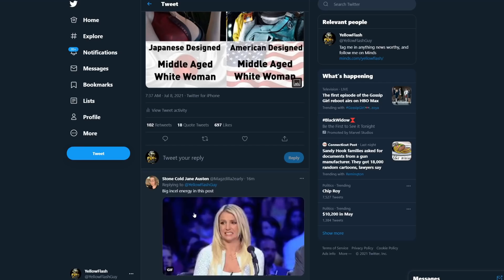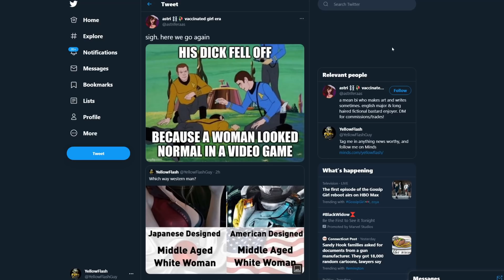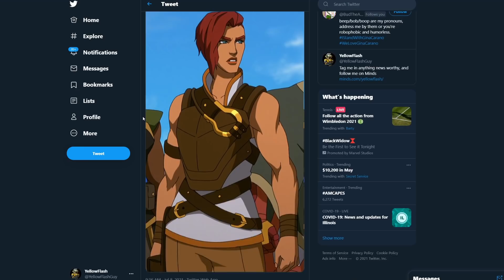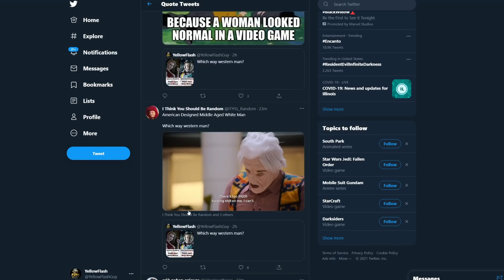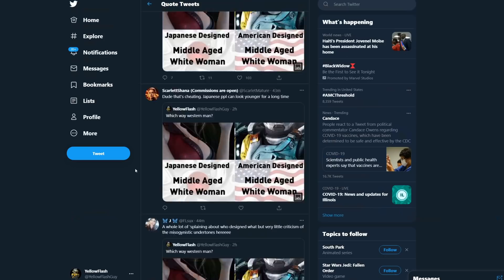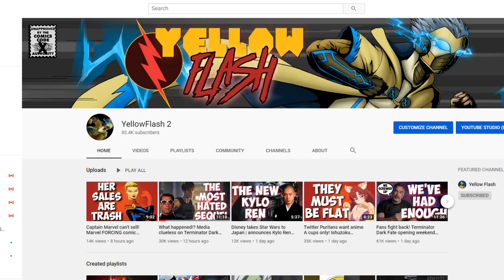Which way western man?! Meme showing anime girls DESTROY western girls TRIGGERS Twitter Puritans!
The game journos and the Twitter Puritans have teamed up to take on a meme! This one points out anime and Japanese video games have better looking female characters, and they're not having that! Enjoy, laugh, and share!